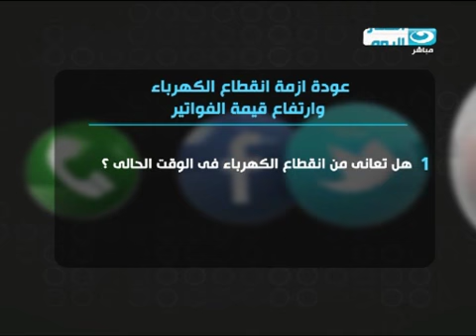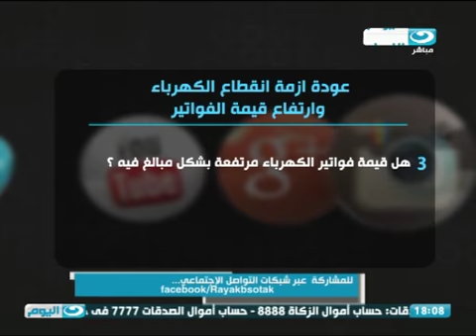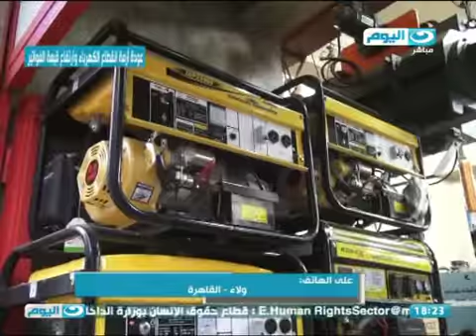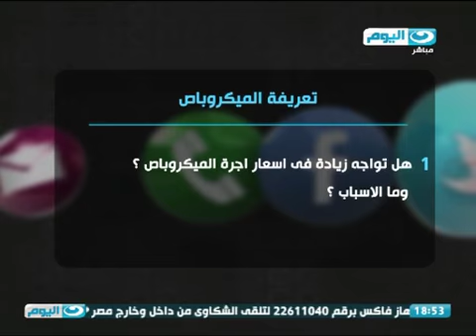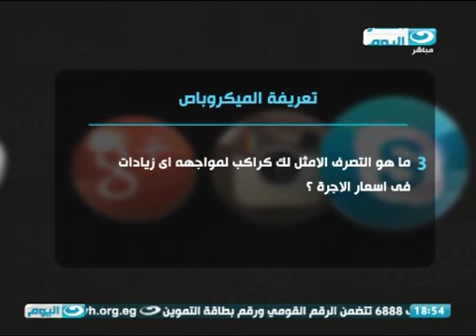رأيك بصوتك | حول عودة ازمة انقطاع الكهرباء وارتفاع قيمة الفواتير